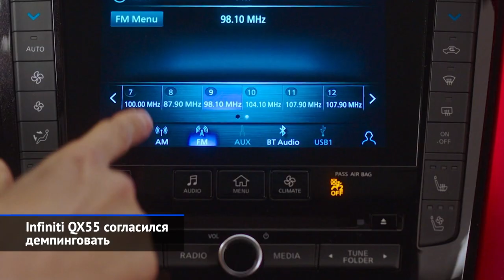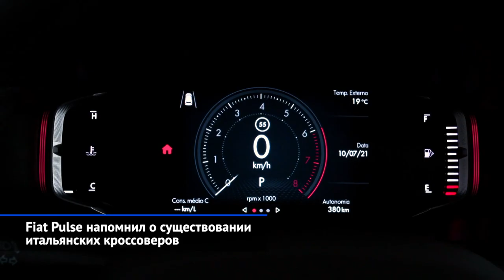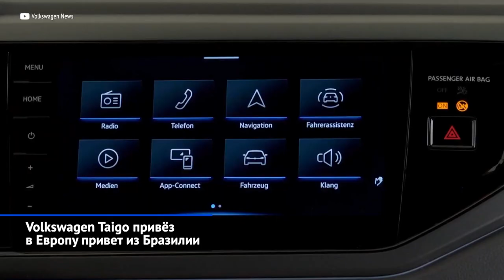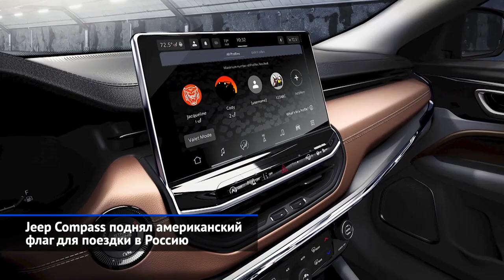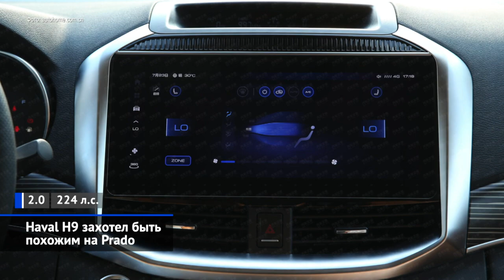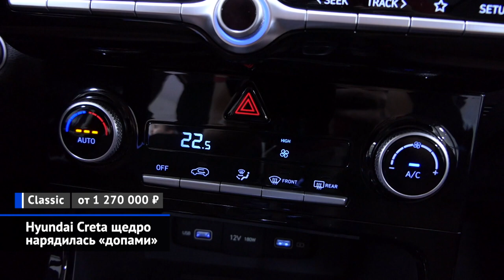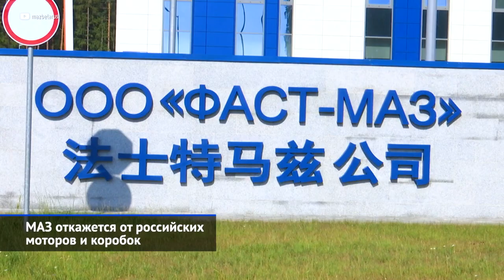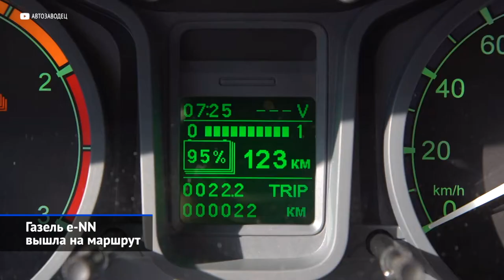Infiniti QX55, Genesis G70, Volkswagen Taigo, Hyundai Creta, Haval H9 и другие «Новости недели» №129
Минувшая неделя напомнила нам, что современным автомобильным миром правят кроссоверы. В России готовится выйти наследник легендарного «эф-икса» — Инфинити QX55. Мировую премьеру справил новый ГАК Джи-Эс-8, рестайлинга дождался китайский Geely Binyue, то есть Coolray, а рамный Хавейл Н9 пережил уже третью модернизацию. В Мексике освоили обновлённый Джип Компасс — такие же машины появятся и в России. А вот переднеприводные Фиат Пульс и Фольксваген Тайго мы в гости не ждём — хотя оживить наш томный рынок точно бы не помешало.

Infiniti QX55 согласился демпинговать.
Genesis G70 обновился по всем фронтам.
Fiat Pulse напомнил о существовании итальянских кроссоверов.
Volkswagen Taigo привёз в Европу привет из Бразилии.
Jeep Compass поднял американский флаг для поездки в Россию.
Jeep Grand Cherokee 4xe подключится к розетке.
GAC GS8 развернул решётку.
Haval H9 захотел быть похожим на Prado.
Geely Coolray не нашёл много поводов для улучшений.
Chery Tiggo 4 пополнил набор комплектаций.
Hyundai Creta щедро нарядилась «допами».
Kia Cerato останется при своих агрегатах.
Российский автопром уходит на каникулы.
УАЗ навесил новые ценники на все модели.
МАЗ откажется от российских моторов и коробок.
Газель e-NN вышла на маршрут.